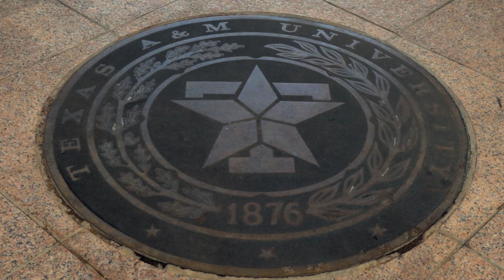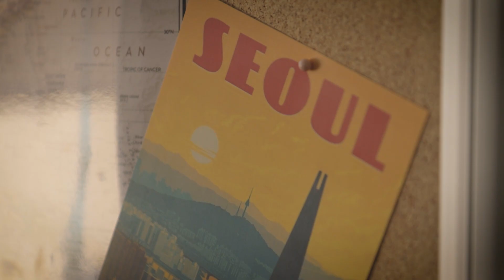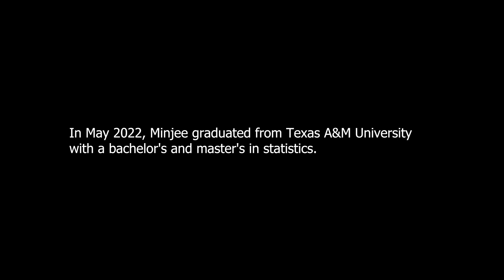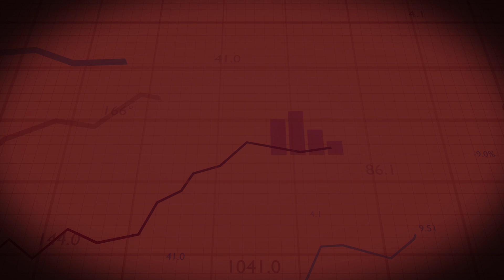Meet Minjee Kim '21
Enjoy the experience and have fun -- that's the philosophy that Minjee Kim '21 says helped her earn both a bachelor's and master's degree in statistics in May 2022 under the department's Fast Track Program. Now a Ph.D. candidate, Minjee relives her emotional graduation day and shares what being an Aggie means to her.

For more information on the Fast Track Program in Statistics,